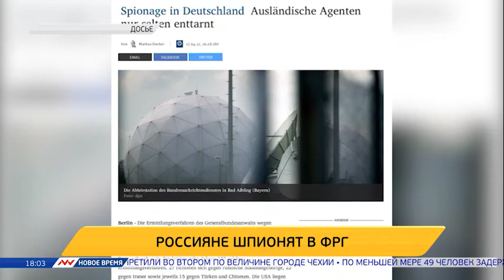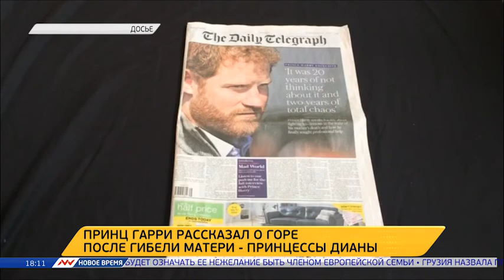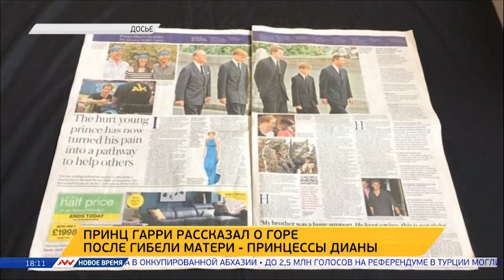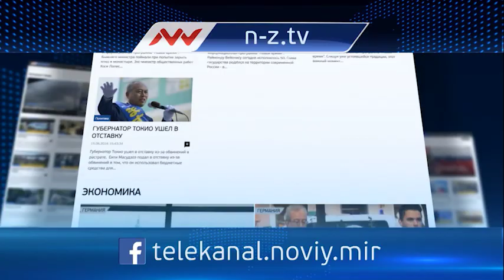Новое время, 18 апреля 2017г, 18:00